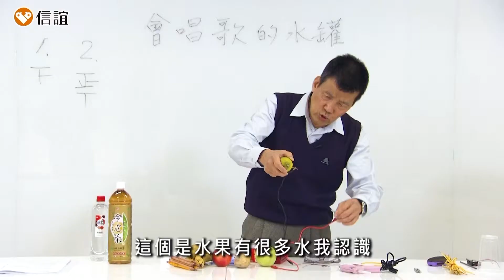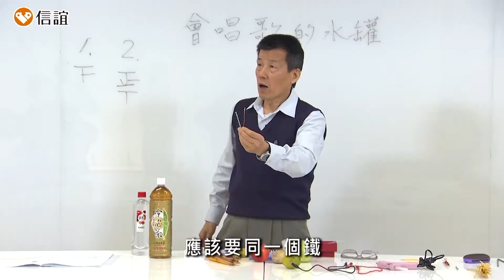《阿德老師科學教室3 化學魔法趣》蔬果電池篇2 製作香蕉電池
中央研究院院士曾志朗教授說，當他看到《阿德老師的科學教室》時，心裡很開心，因為這是他一直期待的兒童科學教育書。

《阿德老師的科學教室》系列漫畫，內容改編自阿德老師和孩子們的真實科學課程記錄，帶孩子在一問一答的過程中，解開許多生活中的科學問題。
阿德老師化身為漫畫人物，帶領小讀者跟著書中角色：安安、小鈞、喬喬一起探索生活中各種不同的科學現象，一起試著對神祕的表面現象，抽絲剝繭，讓證據說話！
歡迎你一起來感受科學的魅力，在輕鬆有趣的圖文漫畫中，跟著阿德老師玩科學，鍛鍊有看法、有方法、有做法的科學頭腦！

四大特色
●有趣的科學漫畫，讓孩子愛不釋手
●每一個故事每一段對話，都真實發生在課堂中
●從生活中取材的科學實驗，在家就可輕鬆做
●符合108年新課綱，培養科學態度與素養

科學孩子王~阿德老師 | 廖進德
台灣師範大學生物系、國立台北師範學院數理碩士畢業
投入兒童科學教育三十多年，阿德老師的課充滿魅力
教過無數個大小孩子玩科學，更教老師怎麼帶孩子玩科學。
擔任大學自然科系講師、國小自然與生活科技教科書主編
現任信誼基金會科學教育顧問、遠哲科學教育基金會趣味科學教學講師。